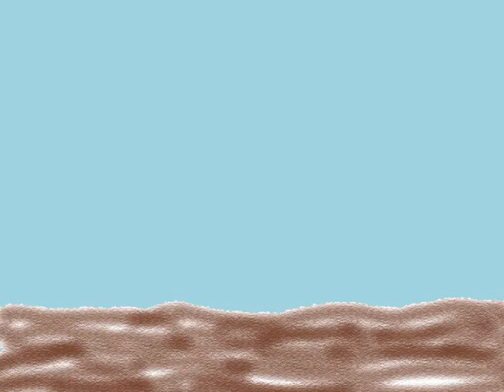-AR- animatinktober 2019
How I spent my Inktober, adding a prompted short (very short) piece of animation each day; occasionally rotoscoping, sometimes just trying out the tools. It was fun, thanks to young Jake Parker who (I guess) first got the idea. No sound or music (almost): for that youd want a sound guy.

1: Ring
2: Mindless
3: Bait
4: Freeze
5: Build
6: Husky
7: Enchanted
8: Frail
9: Swing
10: Pattern
11: Snow
12: Dragon
13: Ash
14: Overgrown
15: Legend
16: Wild
17: Ornament
18: Misfit
19: Sling
20: Tread
21: Treasure
22: Ghost
23: Ancient
24: Dizzy
25: Tasty
26: Dark
27: Coat
28: Ride
29: Injured
30: Catch
31: Ripe